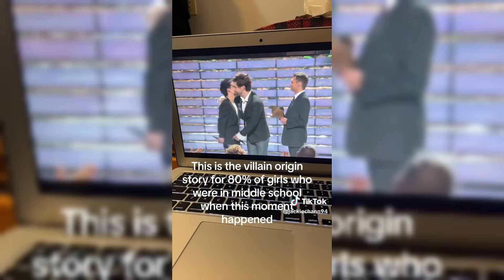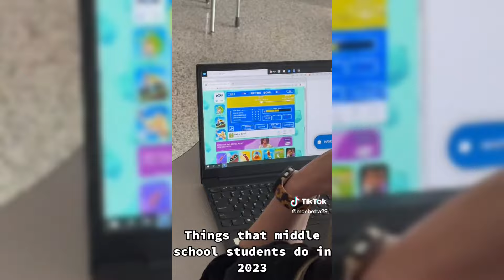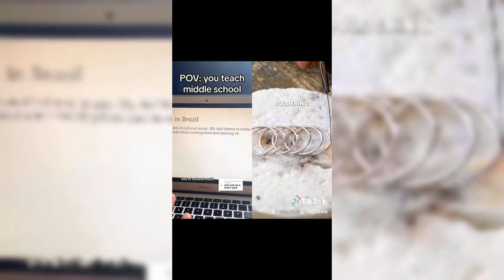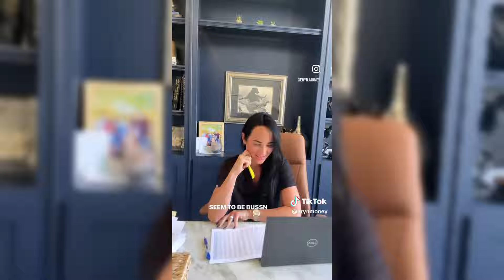20 Minutes of Relatable School TikToks! #12